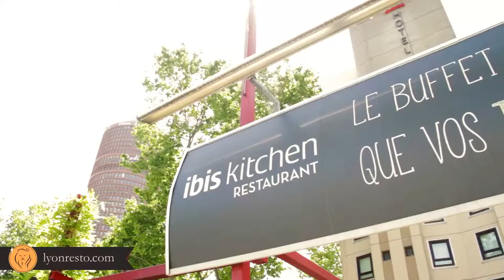Ibis Kitchen Part Dieu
Présentation de l'établissement pour le site LyonResto.com